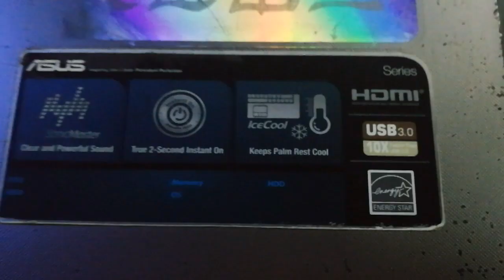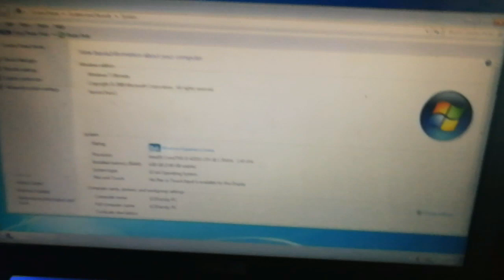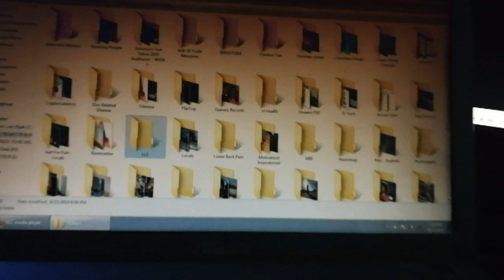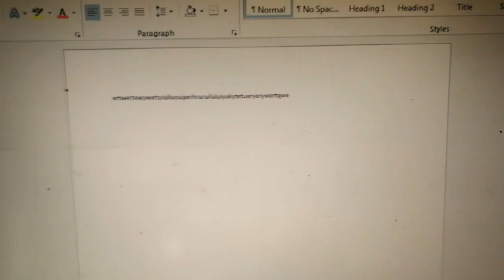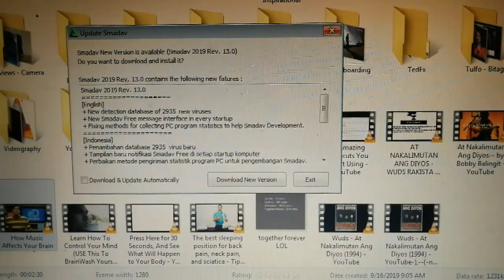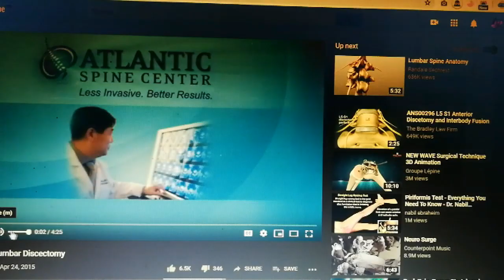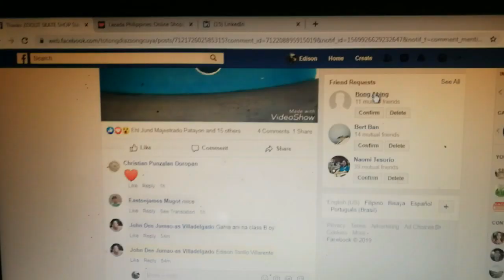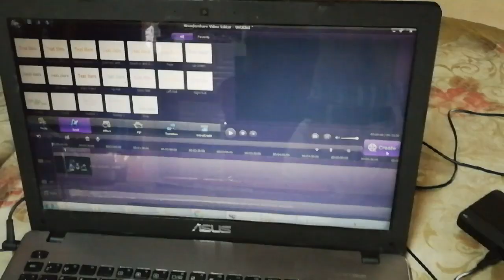ASUS X550LA - Test for customer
Specs at the Intro of the Video